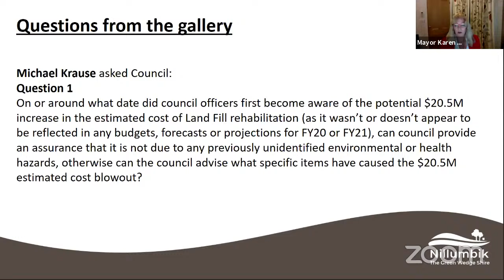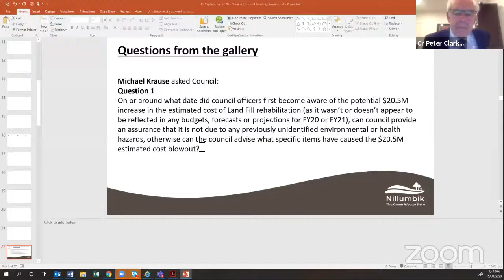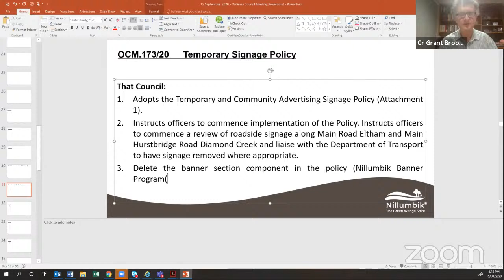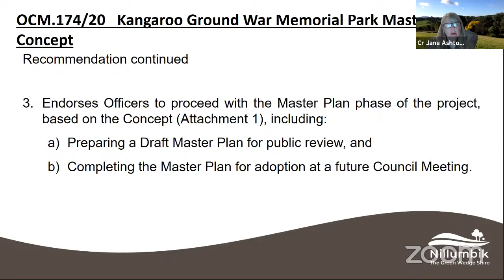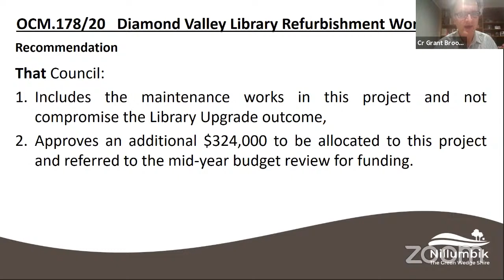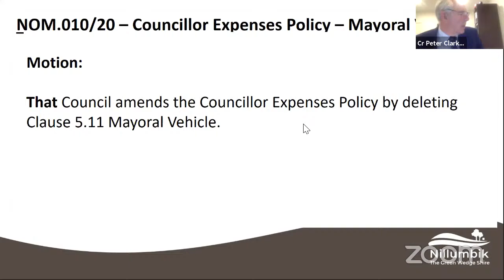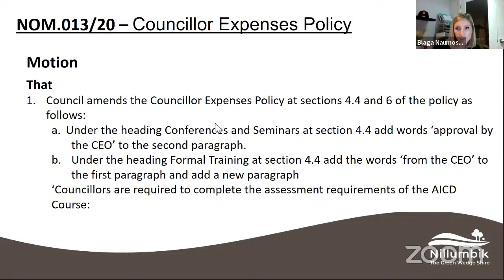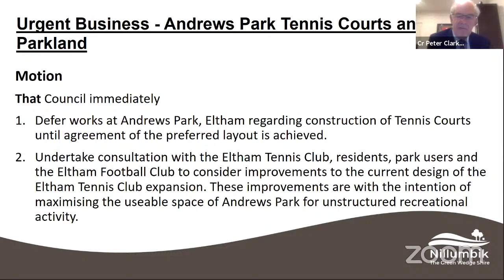15 September 2020 – Ordinary Council Meeting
15 September 2020 – Ordinary Council Meeting